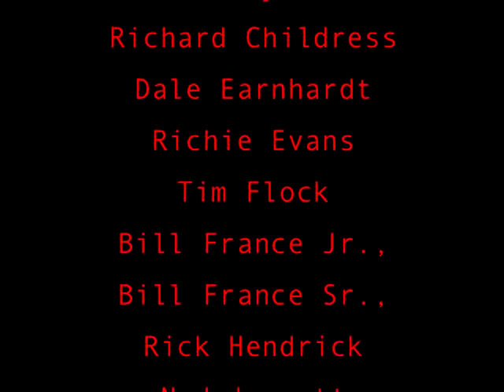The 4-1-1 for July 6-12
4 Local Stories, 1 Jeer, and 1 Cheer